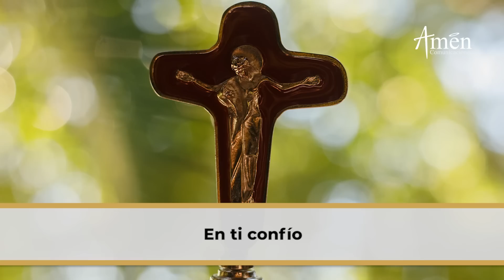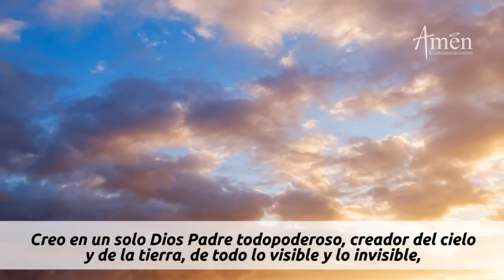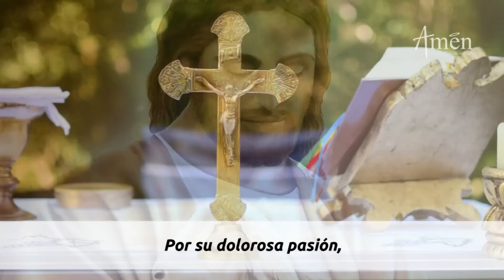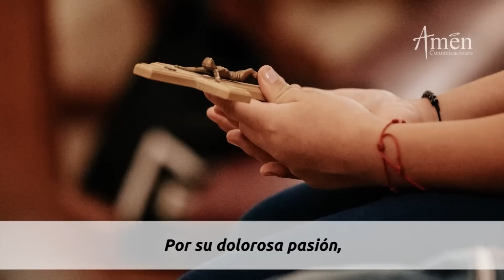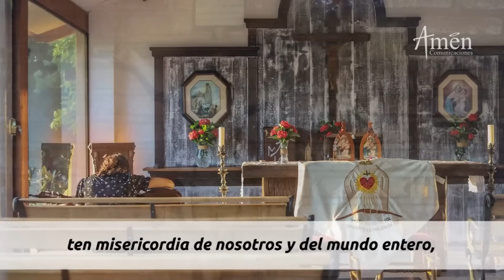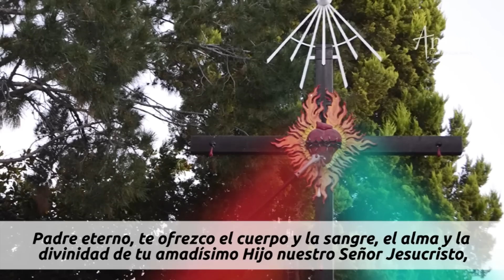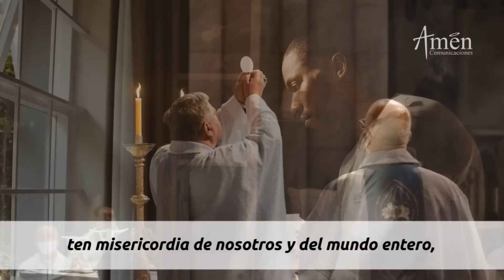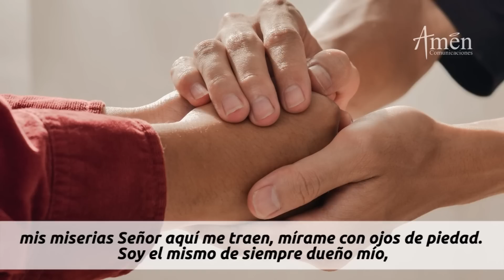Coronilla a la Divina Misericordia Lunes 26 Septiembre 2022 l Amen Comunicaciones l Jesús